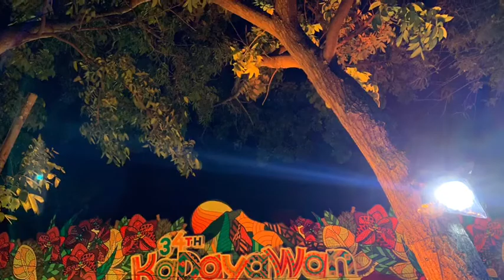Beautiful Night in Magsaysay Park Davao City